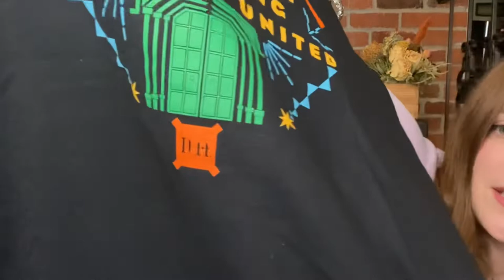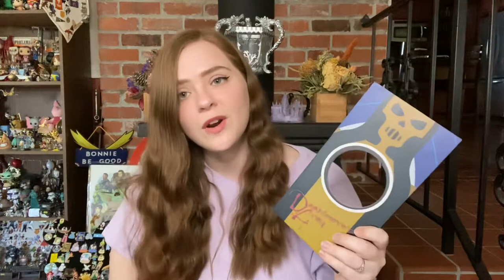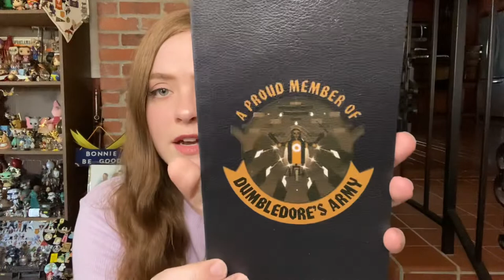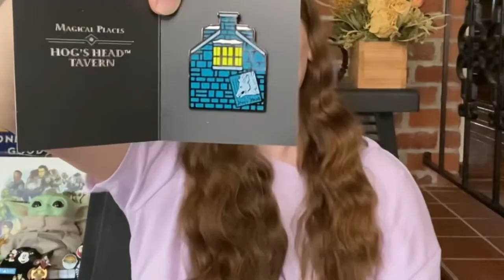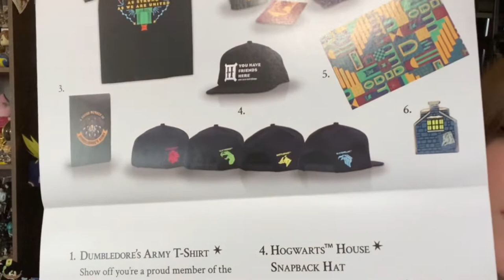Wizarding World Loot Crate Unboxing March 2021 - Dumbledore’s Army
The March 2021 Wizarding World Loot Crate has arrived and is ready to be unboxed. The theme is Dumbledore’s Army. Let’s unbox and find out what’s inside!